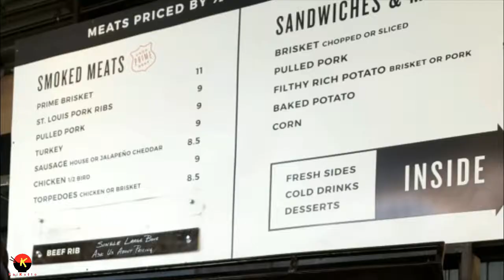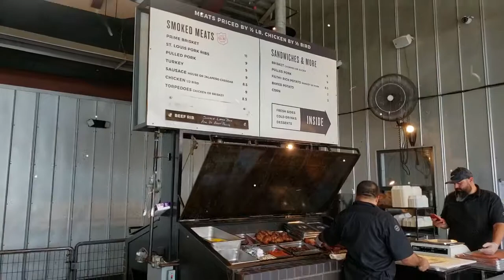Texas Barbecue in Dallas | Ten50 BBQ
Hey everyone! I'm at Ten50 BBQ in Dallas, Texas. Please join me while I taste true Texas barbecue. In this video I try their brisket, ribs, chicken, jalapeno cheddar sausage, potato salad, slender slaw, five cheese mac, southern yeast roll, and chocolate pie. Everything was delicious!

The Twister
By: Dan Lebowitz
Humidity